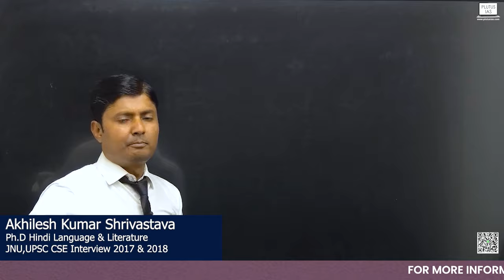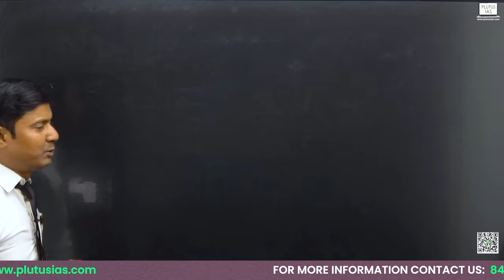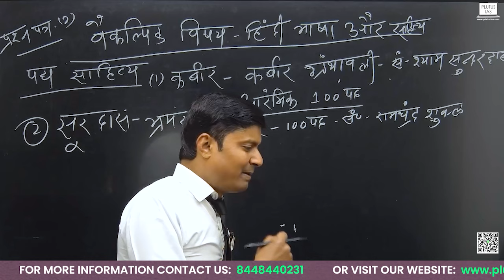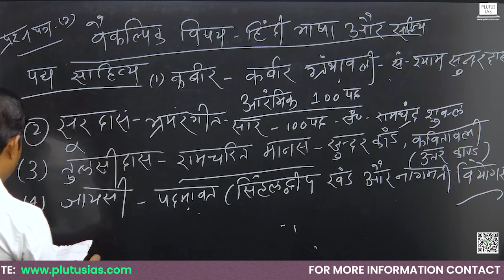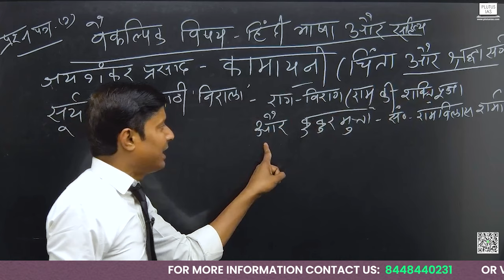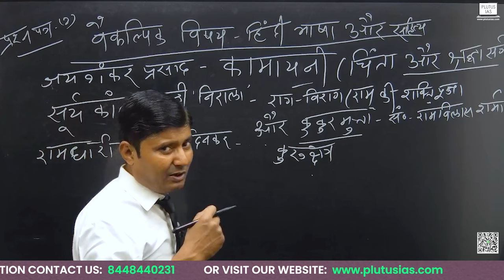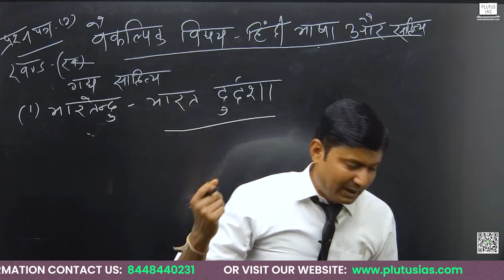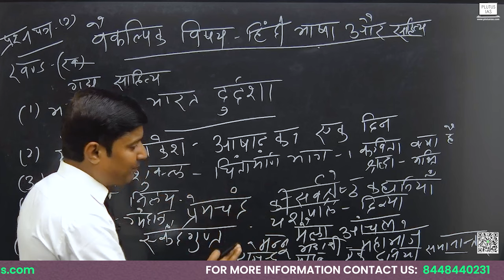Hindi Language & Literature Paper-2 Syllabus | Optional Subjects for UPSC | Plutus IAS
Dive deep into the intricacies of Hindi Literature & Language Paper-2 for UPSC with esteemed scholar Dr. Akhilesh Shrivastava, holding M.A, M.Phill & Ph.D. in Hindi language & Literature from JNU, Delhi. Explore the syllabus comprehensively, covering Hindi poetry, drama, criticism, and essay writing. Dr. Shrivastava's expertise will help you grasp essential concepts, analyze literary works, and excel in your UPSC optional subject preparation. Enhance your understanding of Hindi literature and language to score high in your UPSC exams.

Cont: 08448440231